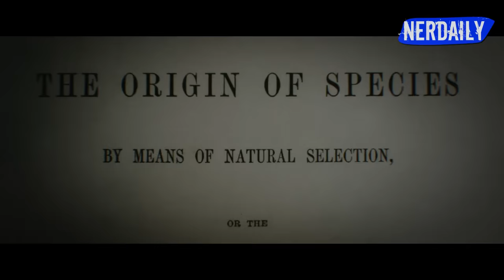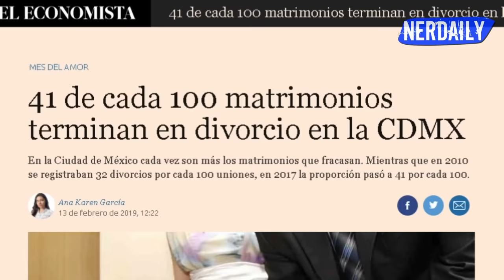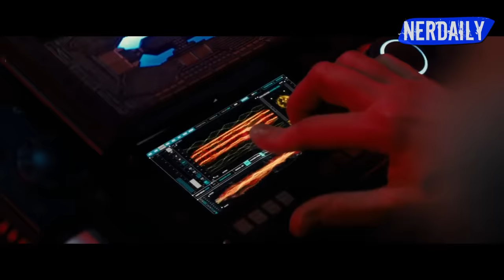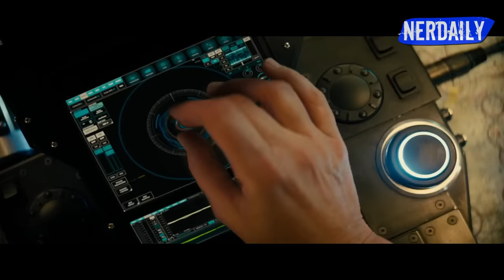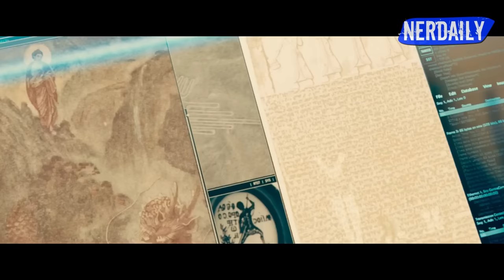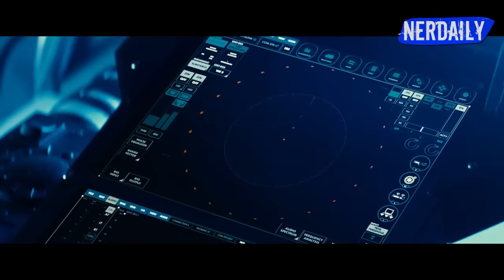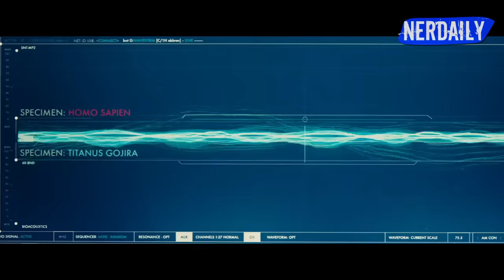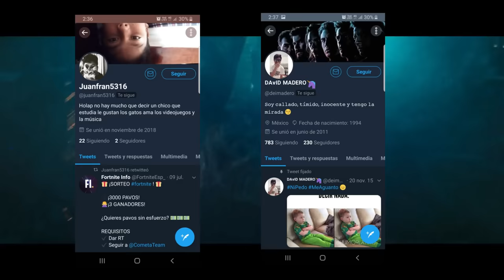Godzilla 1 y 2 EN 20 MINUTOS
¡MIRA MIS OTROS RESUMENES BADASS!